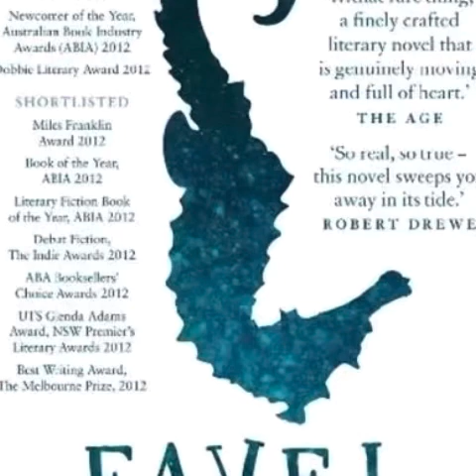PAST THE SHALLOWS INTERVIEW